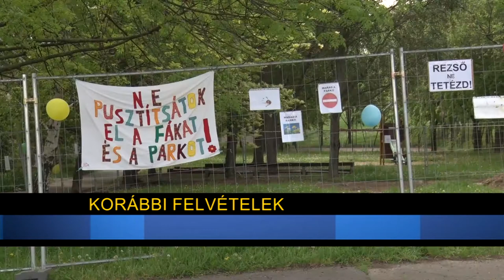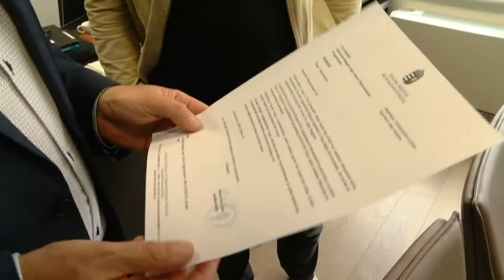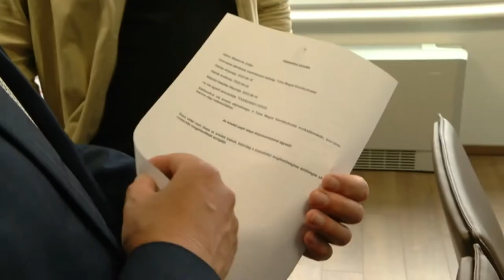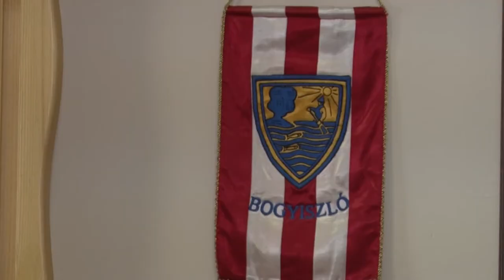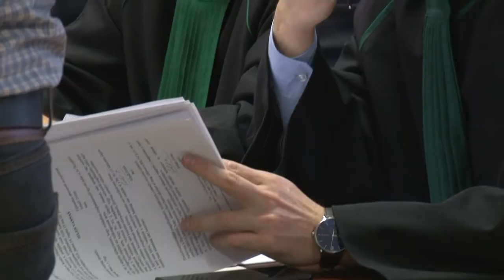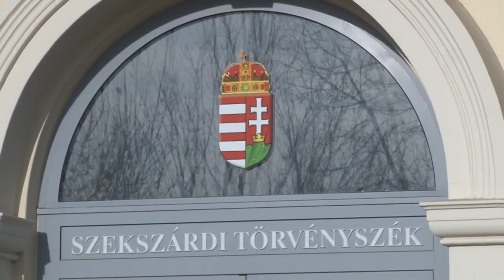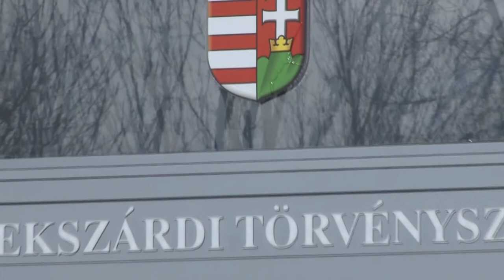Közéleti magazin 20200618